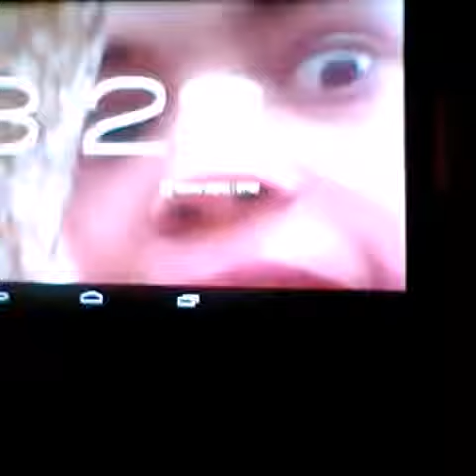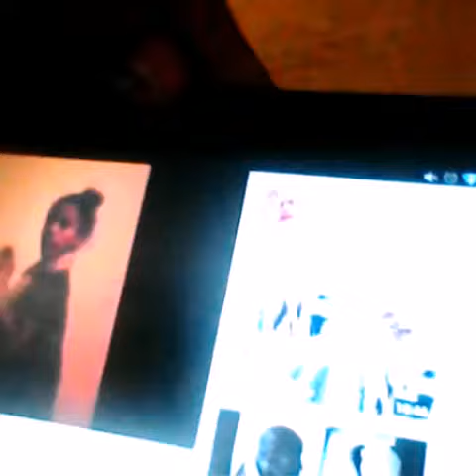Je ferais des video avec Momo yansane